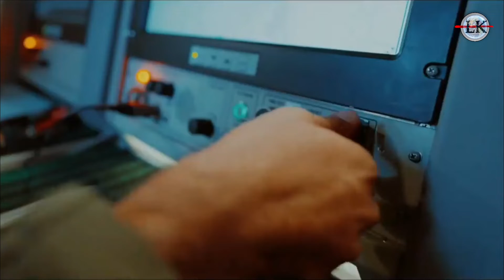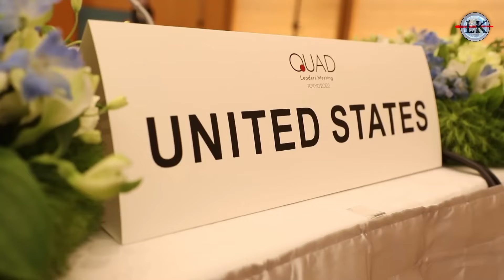चीन ने टेके घुटने नहीं बचा कोई वार 😱🔥🤝